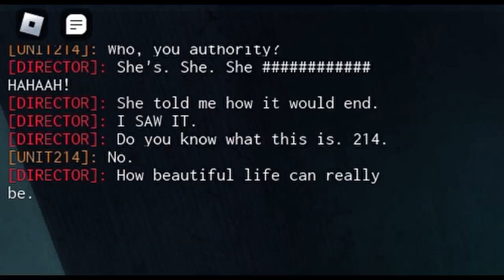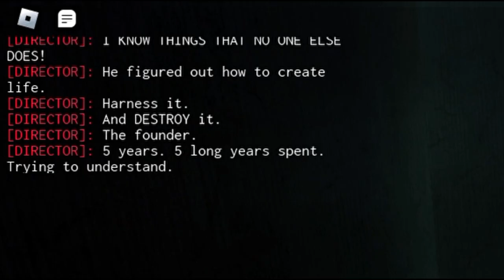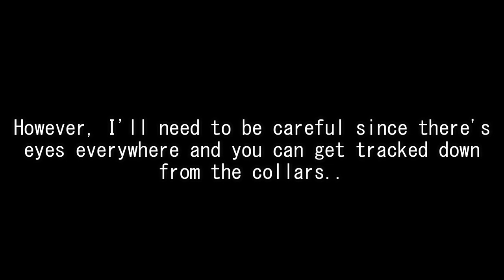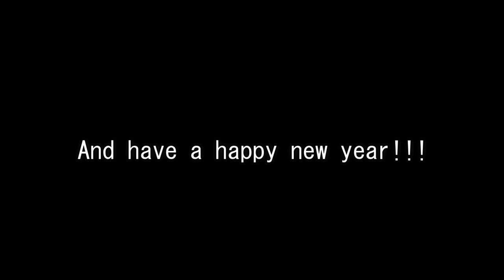Director GR0UNDD is crazier than I thought... [-Aqualand City-]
.･ﾟ☆✶⇣Open me⇣☆✶ﾟ･.

In this video I am back at Aqualand City even after I was sent to smile express and got my memory erased.. I even met up with Director GROUNDD after quite some time.. However, something seems very off with him and Aqualand city itself, there are many secrets and hidden things around and many questions unanswered.. Watch to find out what happens.
(Also I know that I didn't have my graphics very high, I was filming on my old pc, i also didn't expect to make this video)

Timestamps
0:00 Beginning
3:23 Meeting with the Director..
6:03 Talking about Aqualand
7:54 214 meets with Director
12:50 Gunshots?
13:28 End

This is my last video of the year and I hope you enjoy it! There's many more videos to come next year! Have a happy new year everyone and I will see you next year! :D

Amazing thumbnail by RobertHermlin!